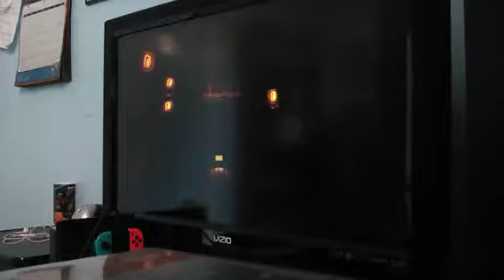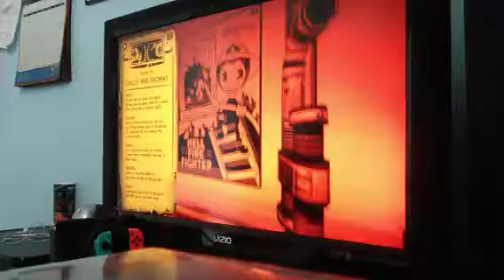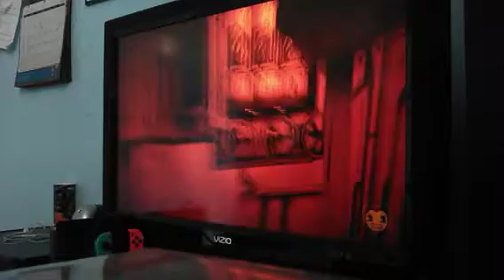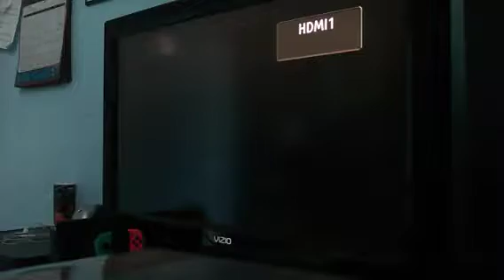Let's Play Bendy And The Ink Machine Part 3:What Rise Up Must Fall Down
Why Is Alice Angel so Beautiful and Creepy at the Same Time? (Hope you enjoy this video!)